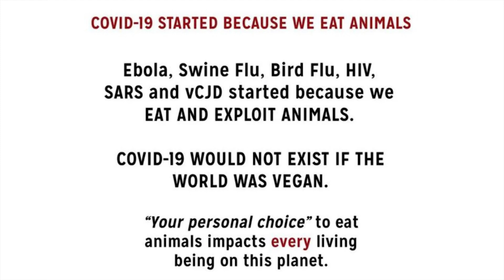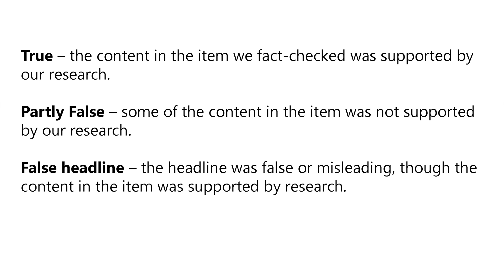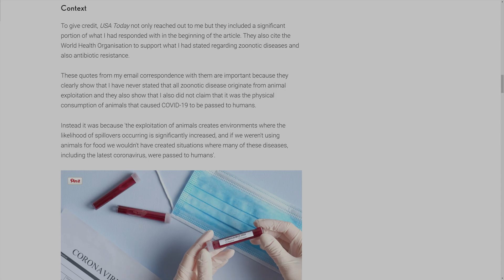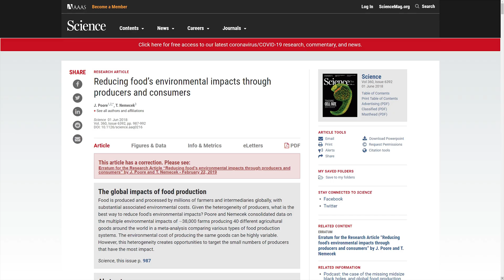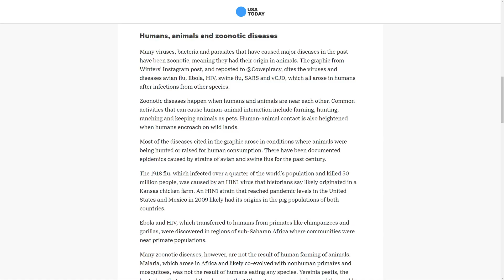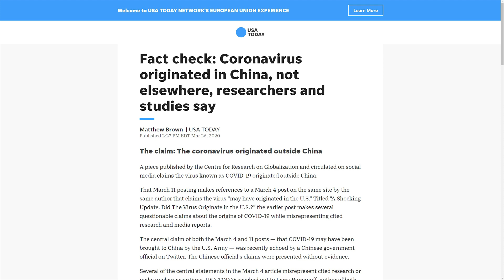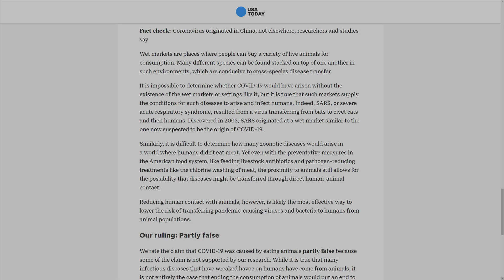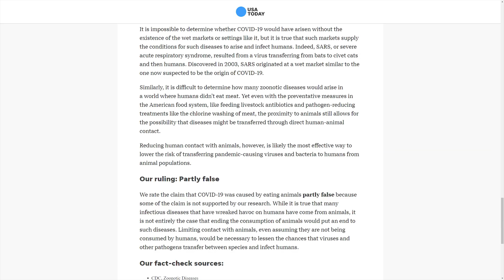El Origen Del Covid-19 Y La Censura De Instagram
El último post en instagram de Earthling Ed donde hablaba sobre el origen de Covid19 fue bloqueado por la red social tras la publicación de un artículo de opinión en “USA Today” donde un periodista catalogó la información de este post como “parcialmente falsa”. En este vídeo vamos a analizar qué es el coronavirus, vamos a ver qué dice la evidencia científica al respecto del origen de Covid19 y vamos a ver si Instagram hizo bien en eliminar el post de Ed Winters.

Saw Palmetto:
Champú anticaída con Cafeína y Saw Palmetto (sin parabenos, siliconas ni sulfatos):
Dermaroller:
0,25mm | 0,50mm | 1,00mm | 1,50mm

𝗥𝗲𝗳𝗲𝗿𝗲𝗻𝗰𝗶𝗮𝘀:

Artículo de Plant Based News escrito por Ed Winters (Earthling Ed):
Estudio de Oxford sobre el impacto de la ganadería en el medio ambiente:

El Orígen de diferentes enfermedades zoonóticas:

vCJD (Variante de la enfermedad de Creutzfeldt-Jakob, también conocida como la enfermedad de las vacas locas)